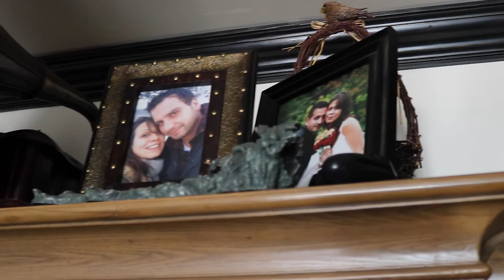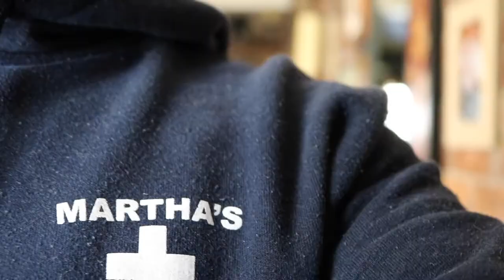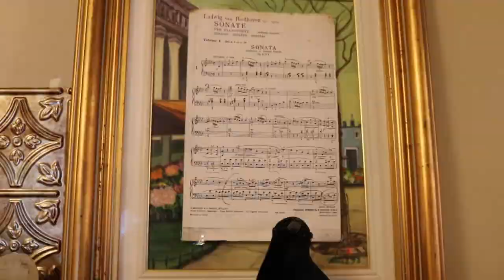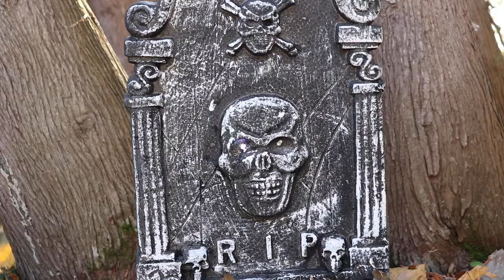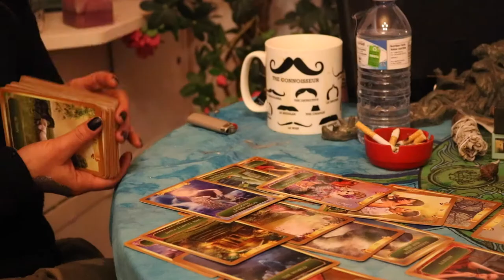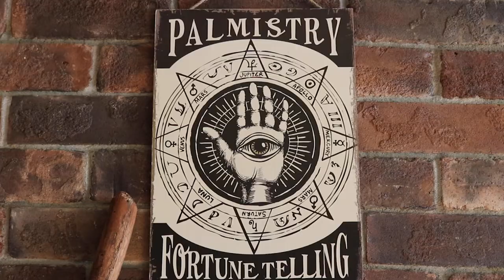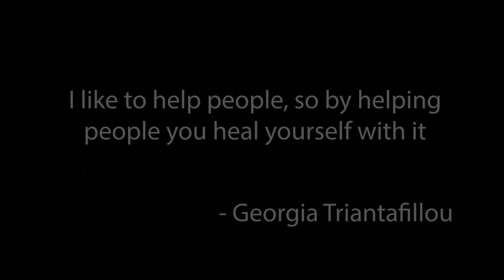The Life of an Eclectic Witch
JOUR 432- Rough Cut